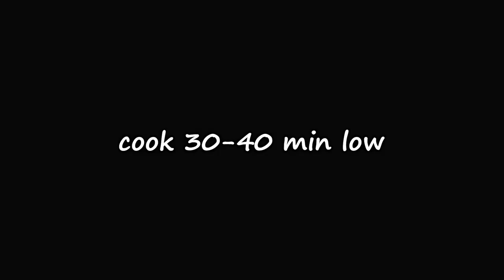Slow Cooker Root Beer Pulled Pork | Slow Cooker / Pulled Pork Recipe | MOLCS Easy Recipes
Slow Cooker Root Beer Pulled Pork

1 (8-9 lb) Pork Shoulder or Butt Roast
4-5 sm Onions - quartered
2 liter bottle Root Beer
1 Bottle BBQ Sauce

Hamburger Rolls
Pickles - optional

Trim fat from roast and place in slow cooker.  Add onions & pour root beer over roast until
covered.

Cook 8 hrs on low or 4 hrs on high.

Remove roast from pot along with onions.  Shred meat with 2 forks until all broken up.  Drain liquid and return
meat to cooker.  Stir in the BBQ sauce and cook another 30-40 min on low.

Spoon pork into hamburger buns and serve.